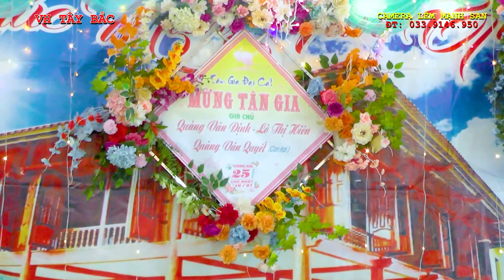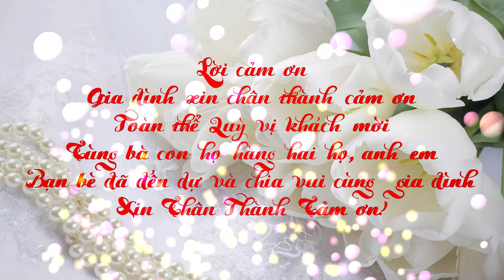LỄ TÂN GIA GĐ ĐỊNH HIÊN BẢN THANH CHÍNH NOONG LUỐNG ĐB